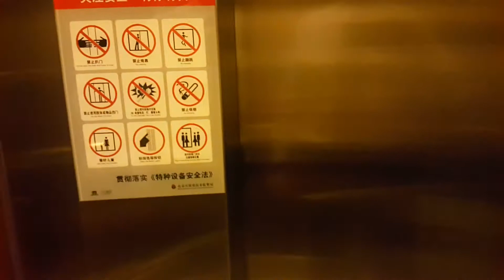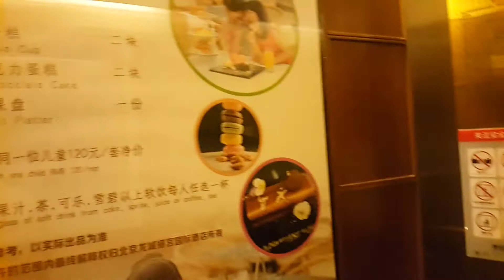Отель Loong Palace в Пекине. Что внутри